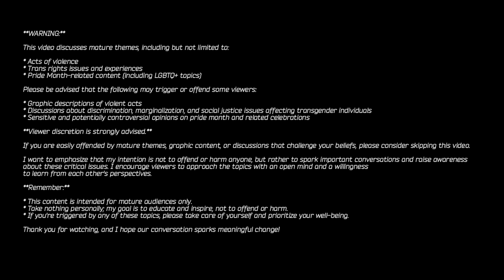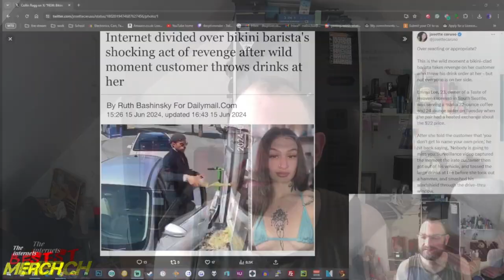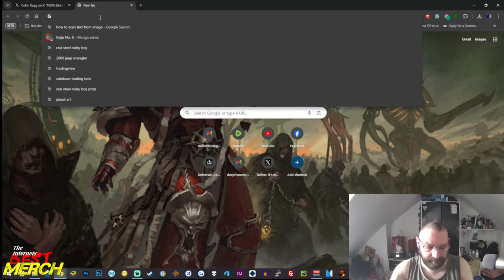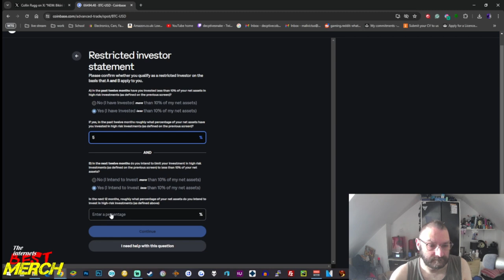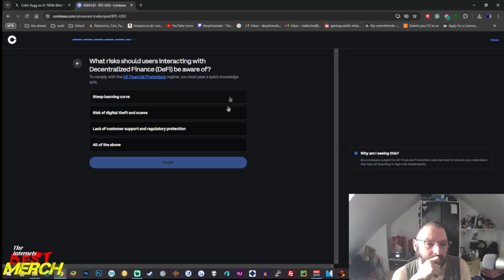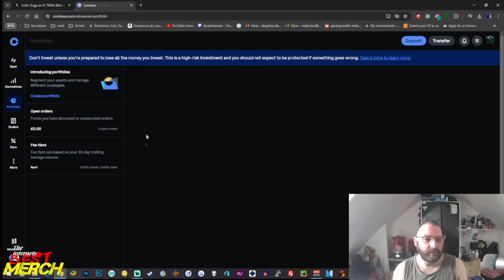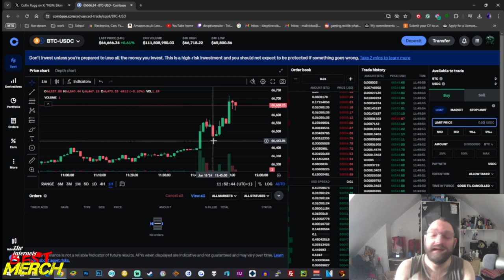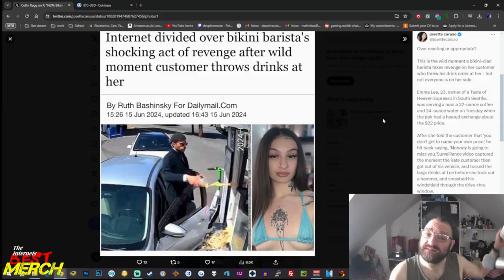CTWC this is a Spicy one you been warned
Links

Links